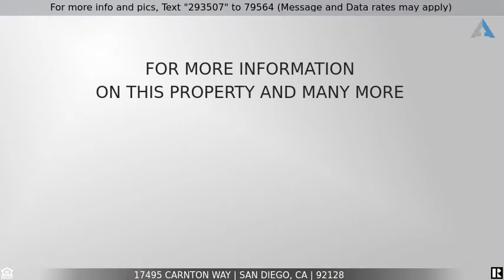Priced at $769,900 - 17495 CARNTON WAY, SAN DIEGO, CA 92128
Home for Sale in SAN DIEGO

SINGLE STORY. VIEWS. VIEWS. VIEWS. GOLF COURSE. REMODELED KITCHEN. HARDWOOD FLOORS. VAULTED CEILINGS. PLANTATION SHUTTERS. WHO COULD ASK FOR MORE? GREAT LOCATION. POSITIONED ABOVE THE FIRST GREEN OF THE RANCHO BERNARDO INN GOLF COURSE. WONDERFUL COMMUNITY CENTER WITH TENNIS, POOL AND SPA FACILITIES. EASY TO SHOW.  PROFESSIONAL PICTURES ONLINE ON TUESDAY.